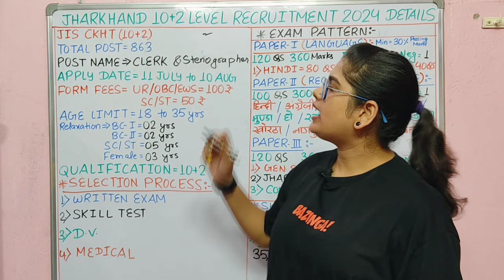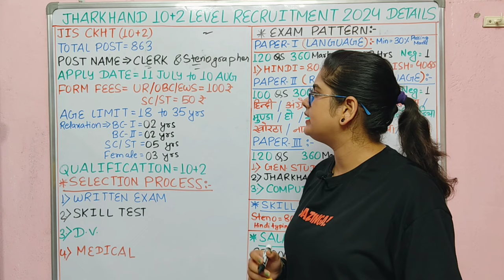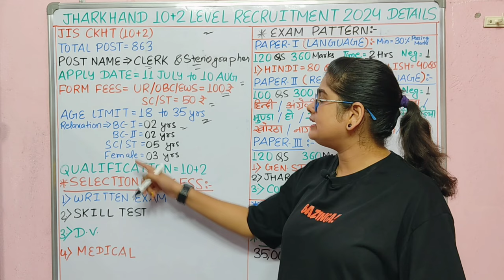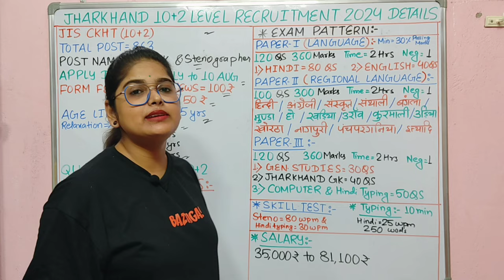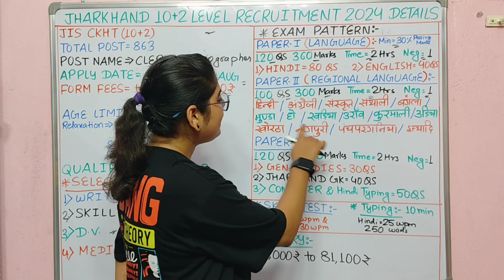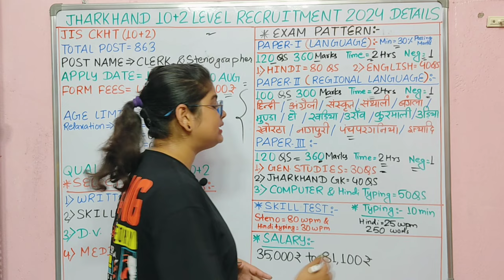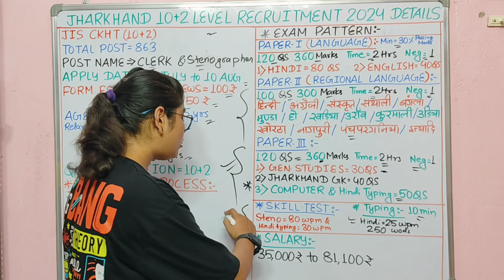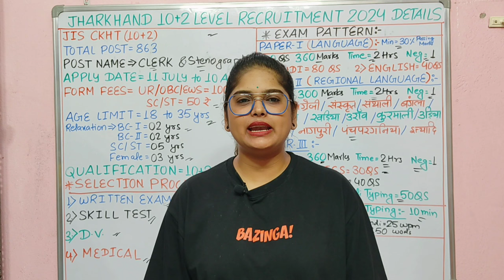झारखंड इंटर लेवल Vacancy 2024 | Jharkhand Inter Level Vacancy 2024 | Jssc cmnt new recruitment 2024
झारखंड इंटर लेवल New Vacancy 2024 | Jharkhand Inter Level New Vacancy 2024 | Jharkhand LDC New Vacancy 2024

What is the selection process for JSSC 2024?
Can a 12 pass apply for JSSC?
What is the qualification for a JSSC vacancy?
What is the last date to apply for JSSC?
bssc inter level document upload
bssc inter level edit & upload documents 2024